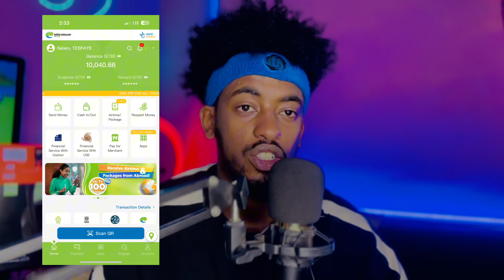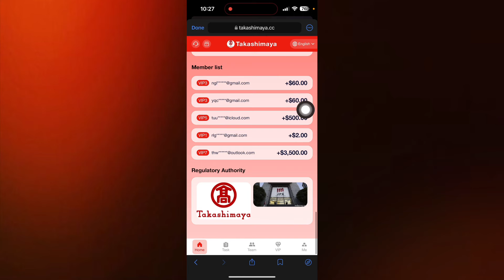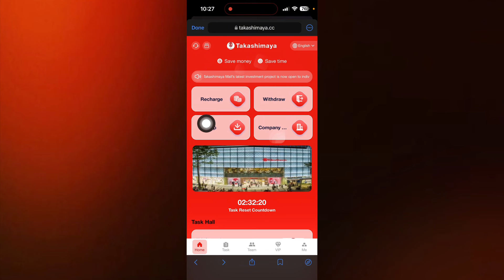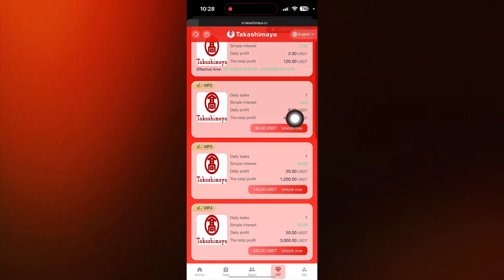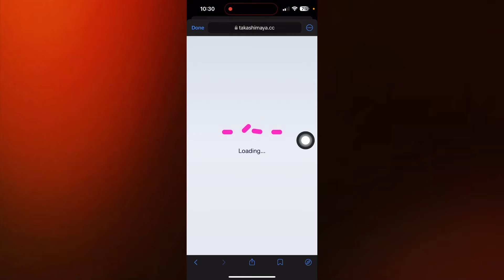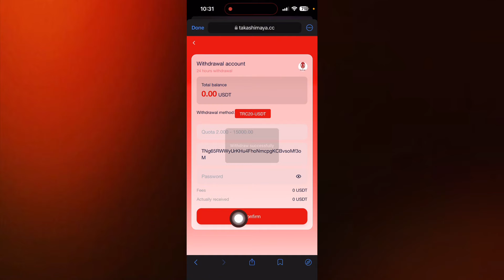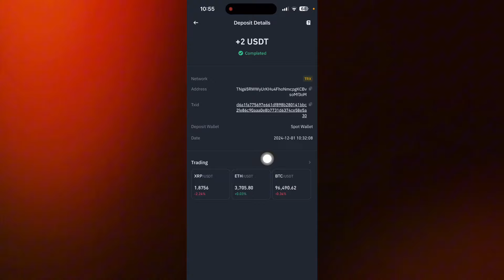ጉድ ነው ገንዘብ እየታፈሰ ነው ቀጥታ በባንክ በቴሌብር 300$ ይፍጠኑ | online make money | business | Israel tube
🔶 እኛ ምናስተምራቸውን ነገሮች በተለያዩ Social Media ለማግኘት።

COLLABORATION

▣ Telegram Username: @Israeltube1

▣ Instagram Username
Israel Tube

crypto airdrop,airdrop,how to use airdrop